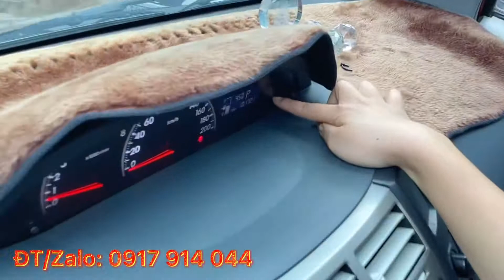Toyota Yaris 2011 🔥 1 chủ sử dụng từ đầu, nguyên jin | FastCars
Toyota Yaris 1.5 AT 2011 màu đỏ
- Sx 2011, nhập Thái Lan
- 1 chủ từ đầu, ủy quyền mua bán đều được
- 03 chìa khoá
Giá chỉ 348tr
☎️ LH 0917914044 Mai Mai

—- CAM KẾT —-
✅Bảo hành 3 tháng hoặc 5.000km

- Địa chỉ 1: 642 Quốc Lộ 13, Hiệp Bình Phước, Thủ Đức
- Địa chỉ 2: 128F Quốc Lộ 1, Xã Chợ Phước Lợi, Huyện Bến Lức, Tỉnh Long An (Giáp Bình Chánh, HCM).